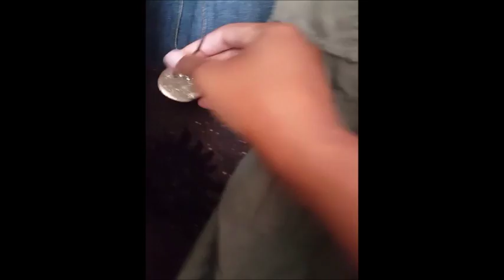Behind the scenes of Supernatural - The Cleaners Webisode 1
Take a look as we get ready for the very first webisode!